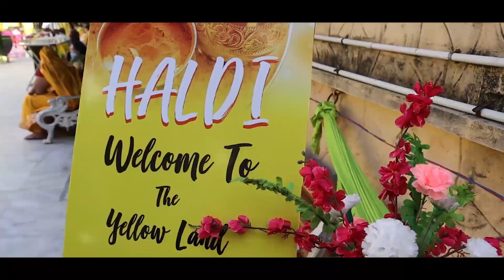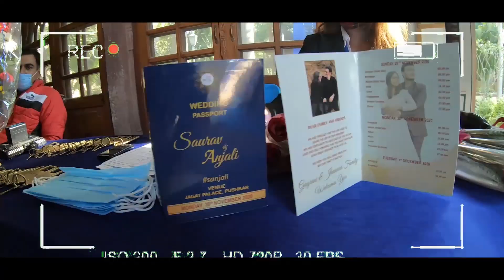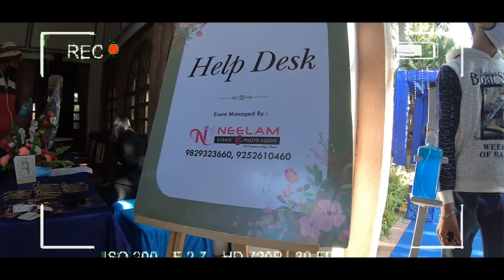Saurabh & Anjali WEDDING FILM 😍ANIL MAKHIJA PHOTOGRAPHY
Anil Makhija Photography Ajmer M. 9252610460